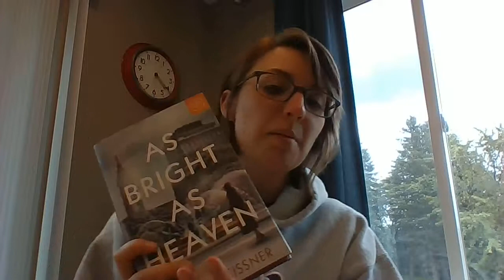As Bright As Heaven by Susan Meissner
Historical Fiction set in 1918 Philadelphia